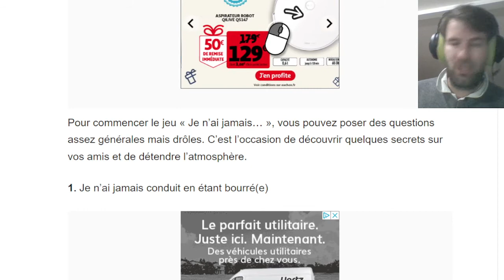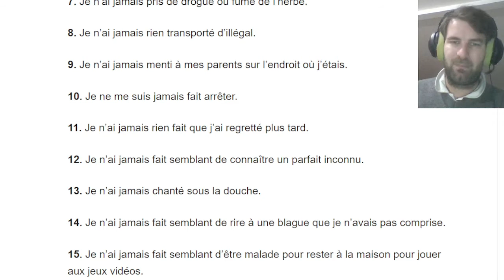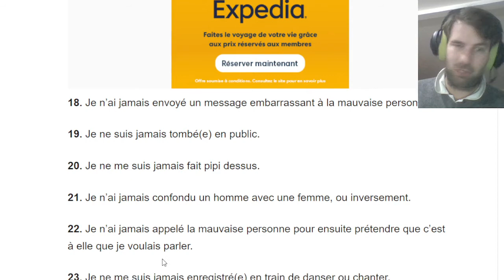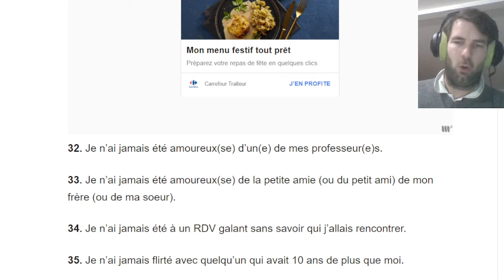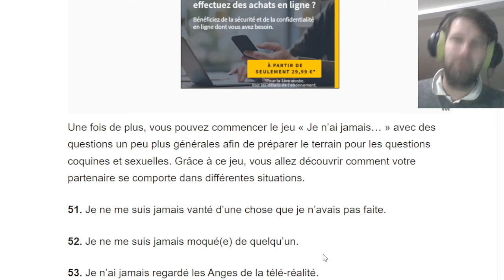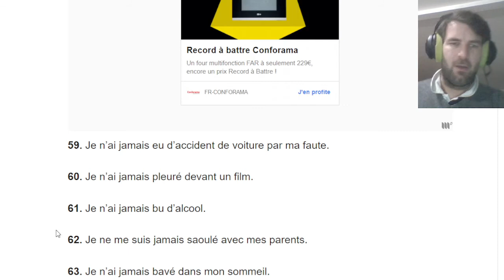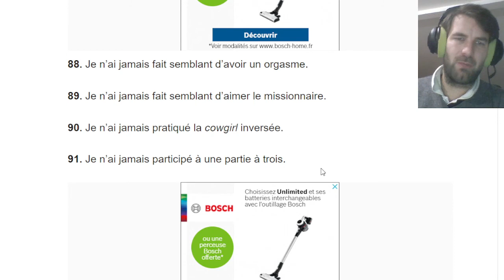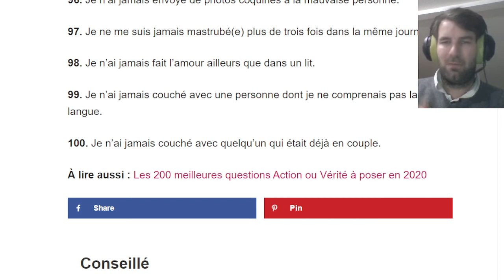100 questions Je n'ai Jamais...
Oy les gens, aujourd'hui petite vidéo chill en répondant à des questions je n'ai jamais.